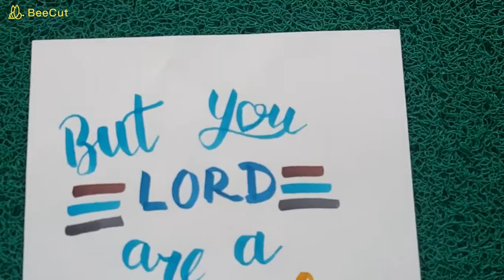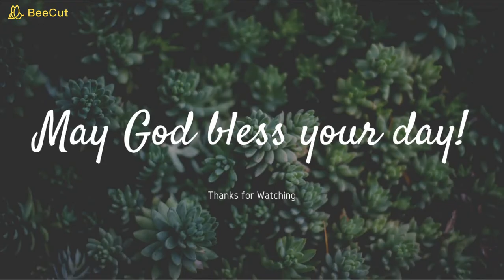Word for the day! - 03.06.2020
ஆனாலும் கர்த்தாவே, நீர் என் கேடகம் - சங்கீதம் 3:3
But you Lord are a shield around me - Psalm 3:3